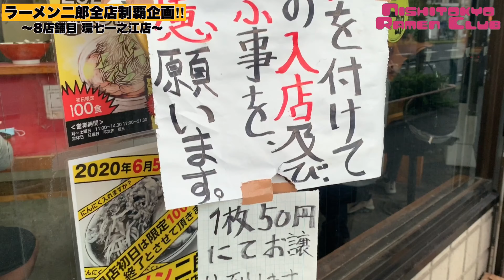【安定】二郎初心者はまずココに行くべし‼︎ ラーメン二郎環七一之江店【二郎全店制覇#8】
さてラーメン二郎全店制覇8店舗目は『ラーメン二郎環七一之江店』さん！ボリュームは控えめで安定した美味しさの1杯が楽しめるこちらの店舗は初心者にもかなりオススメ！僕自身もお気に入りの店舗の1つです！美味しかった！

撮影日:2020/6/23

・ラーメン二郎環七一之江店
東京都江戸川区一之江8-3-4